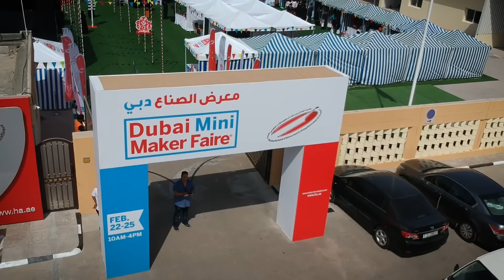Dubai Maker Faire 2019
نداء إلي كل الصناع والموهوبين بدولة الإمارات العربية المتحدة, هذه فرصتكم الآن للإنضمام الى أكبر تجمع للمبتكرين (Dubai Maker Faire 2019)  وتبادل الأفكار مع مختلف الأعمار والثقافات.